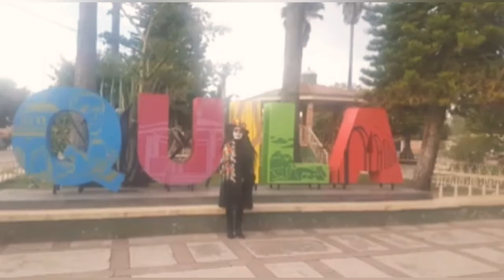la Bruja -Tlen Huicani Celebración de día de los Muertos el Tecolotlán Jalisco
QUE NO SE PIERDAN LAS TRADICIONES EN MEXICO ASI CELEBRAMOS A LOS SANTOS DIFUNTOS CON ALTARES MUSICA Y OFRENDAS CON SU COMIDA FAVORITA